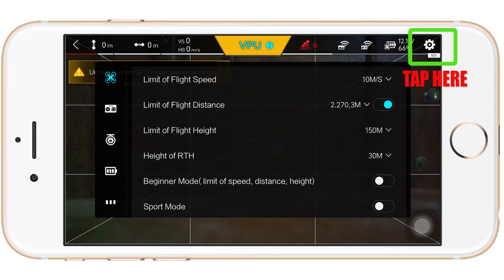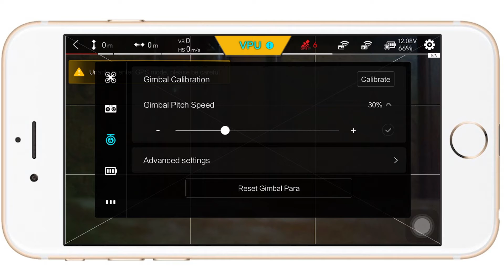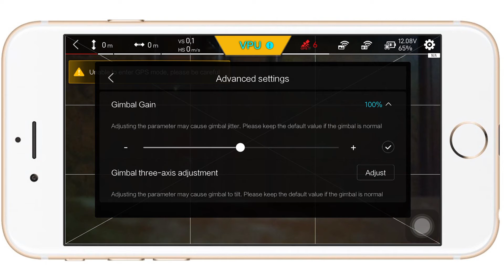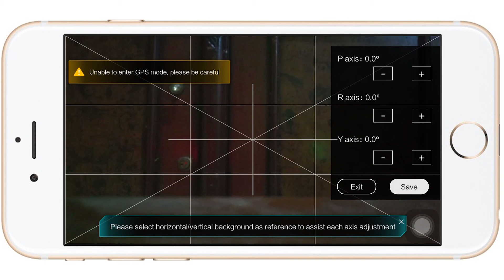Fimi X8 SE: Gimbal Setting (PART-3) (Tutorial)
[BAHASA INDONESIA]
Video ini berhubungan dengan Seting Umum pada menu di Aplikasi Fimi Navi Drone Fimi X8 SE.

Pada video bagian tiga ini membahas secara khusus untuk Pengaturan Parameter GIMBAL

[ENGLISH]
This video about with General Settings on the menu in the Fimi Navi Fimi X8 SE Drone Application.

In the third part of this video, it specifically discusses about GIMBAL Parameter Settings